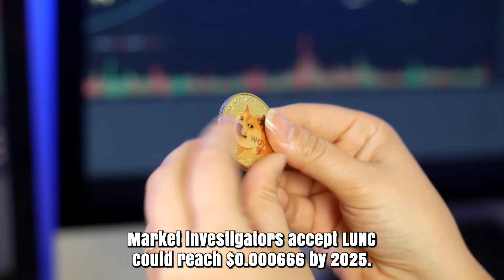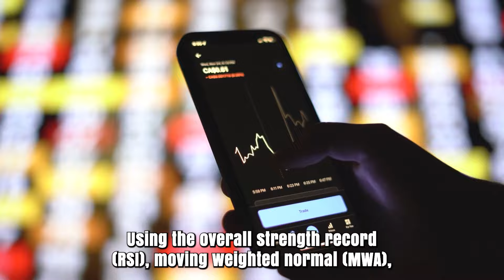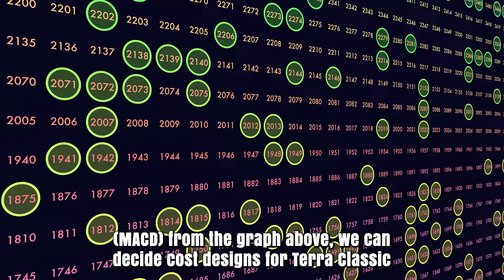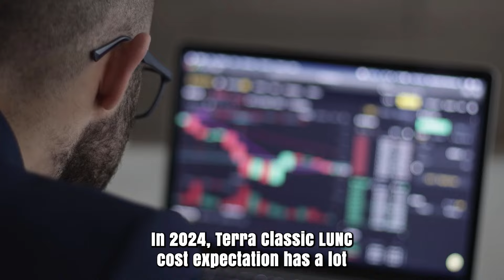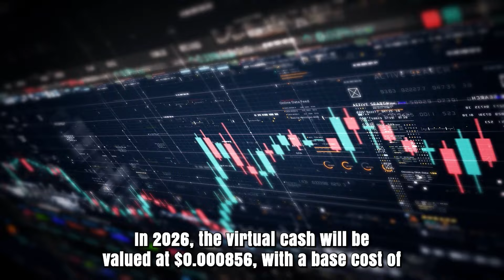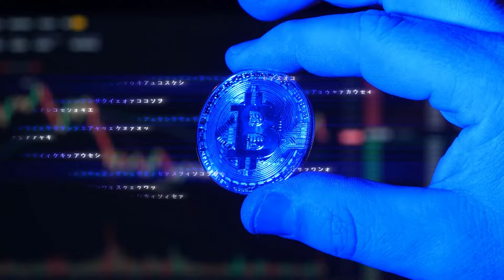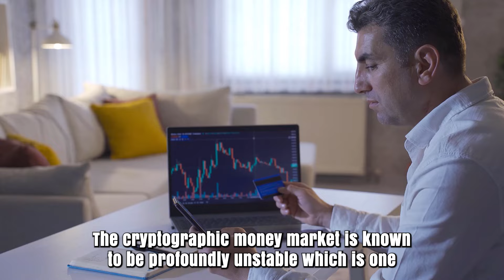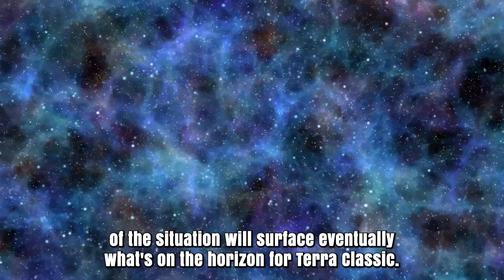LUNC PRICE WILL X9000 ONCE THIS HAPPENS?? - LUNA CLASSIC LATEST PRICE PREDICTION & NEWS